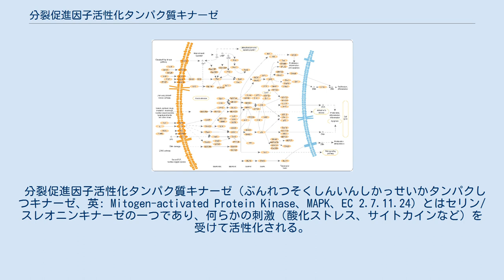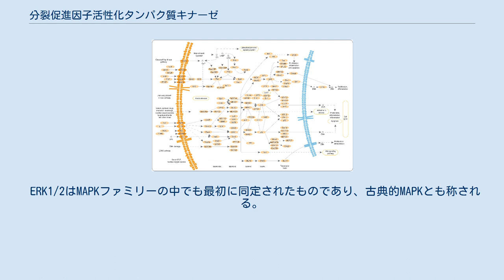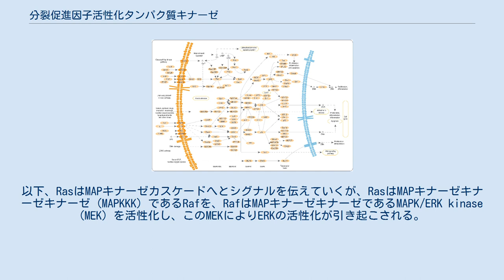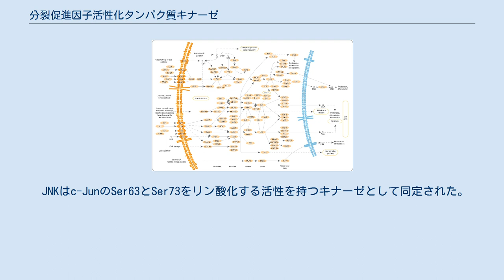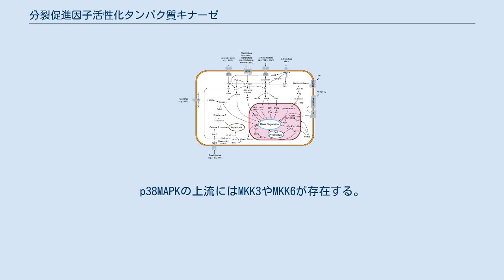分裂促進因子活性化タンパク質キナーゼ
MAPK経路。
 分裂促進因子活性化タンパク質キナーゼ（ぶんれつそくしんいんしかっせいかタンパクしつキナーゼ、英: Mitogen-activated Protein Kinase、MAPK、EC 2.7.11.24）とはセリン/スレオニンキナーゼの一つであり、何らかの刺激（酸化ストレス、サイトカインなど）を受けて活性化される。
全身の細胞に広く発現しており、様々な細胞の機能発現において重要な働きをしている。
単にMAP（マップ）キナーゼと略して呼ばれることが多い。
 細胞外からの刺激が入ると低分子量Gタンパク質であるRasが活性化され、さらにその下流に続くシグナルカスケードの活性化が引き起こされる。
また、MAPKホスファターゼ（MAPK Phosphatase: MKP）による脱リン酸化がMAPKを不活性化し、この機構に対して抑制的に働いている。
 狭義には細胞外シグナル調節キナーゼ（英: Extracellular Signal-regulated Kinase、ERK）1/2のみを指すが、広義にはこれに加えてc-Jun N末端キナーゼ（英: c-jun N-terminal kinase、JNK）、p38 MAPK、ERK5およびERK7等の分子をも含み、MAPKファミリーとも呼ばれる。
 細胞内シグナル伝達。
MAPKカスケードは図中央部。
 ERK1/2はMAPKファミリーの中でも最初に同定されたものであり、古典的MAPKとも称される。
ERK1/2は分子量が44kDaのERK1と42kDaのERK2から成り、これらのタンパク質のアミノ酸配列は互いに85%の相同性がある。
 ERK1/2の活性化は以下のような機序で生じる。
上皮増殖因子受容体（英: Epidermal Growth Factor Receptor、EGFR）等のチロシンキナーゼ関連型受容体にリガンドが結合すると受容体細胞内ドメインのリン酸化が生じる。
Grb2等のSH2ドメインを含むアダプタータンパク質が受容体のリン酸化チロシンに結合すると、Grb2はSH3ドメインを介してSosと結合し、Sosを活性化させる。
活性化したSosはRasのGDP-GTP交換反応によりRasを活性化させる。
以下、RasはMAPキナーゼカスケードへとシグナルを伝えていくが、RasはMAPキナーゼキナーゼキナーゼ (MAPKKK) であるRafを、RafはMAPキナーゼキナーゼであるMAPK/ERK kinase (MEK) を活性化し、このMEKによりERKの活性化が引き起こされる。
ERKの活性化にはThr183及びTyr185が重要な働きをしている。
通常ERK1/2は細胞質に優位に存在するが、活性化されることにより核内へ移行して転写因子と相互作用することにより転写の制御を行っている。
この経路はPD98059、U0126等の試薬によって阻害される。
 JNKはc-JunのSer63とSer73をリン酸化する活性を持つキナーゼとして同定された。
JNKは放射線やリポ多糖 (LPS)、IL-1、浸透圧及び熱ショックなどのストレスにより活性化し、ストレス応答性MAPK (Stress-activated Protein Kinase、SAPK) とも呼ばれる。
 JNK遺伝子にはJNK1-3が存在する。
JNK1,2は全身の細胞に広く分布しているが、JNK3は主に神経系及び精巣において見られる。
 JNK1はアポトーシスや神経変性、細胞の分化・増殖、炎症性サイトカインの産生などの過程に関与している 。
JNKは様々な細胞内タンパク質のリン酸化を行い、それらの機能修飾をしている。
SP600125によって阻害される。
 p38MAPKはサイトカインによる刺激や紫外線照射、熱・浸透圧ストレスなどによって活性化されるプロテインキナーゼであり、Thr180/Tyr182のリン酸化がp38MAPKの活性化において重要な働きをしている。
p38MAPKの遺伝子にはp38MAPKα,β,γ及びδの4種類が知られている。
p38MAPKの上流にはMKK3やMKK6が存在する。
SB203580により阻害される。